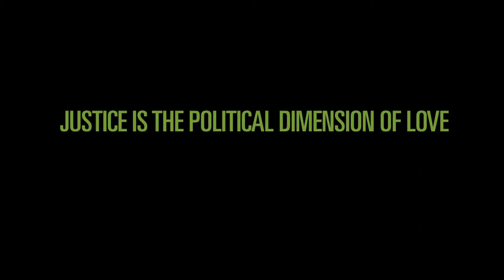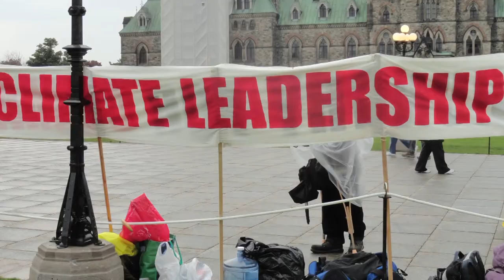Introduction to Citizens for Public Justice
Find out who we are and what we're doing to end poverty and advocate for ecological justice in Canada.